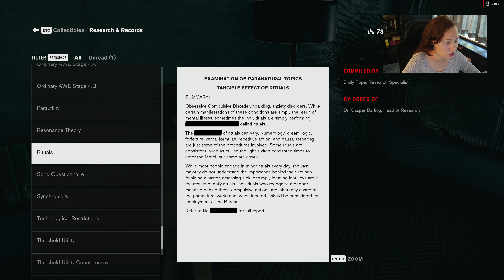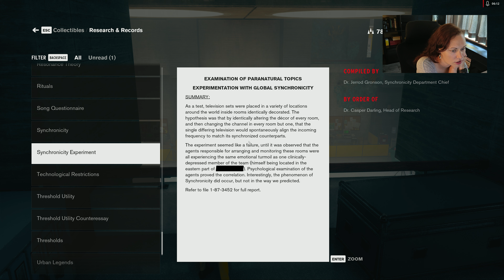Control E44: Moldy Escapees Part III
Taking care of the last of the Mold Problem and reporting back to Underhill.

P.S. Check, what a cool outfit we've found! 🤗👗